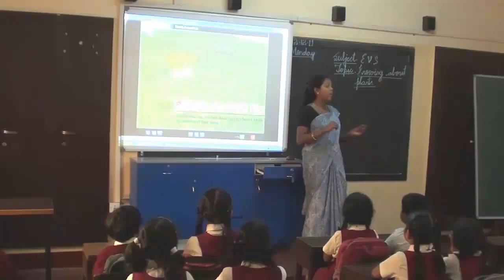St. Joseph's School, Bannimantap, Mysore (School Activity)- 2011.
"Every Educomp SmartClass School- Happy Always"